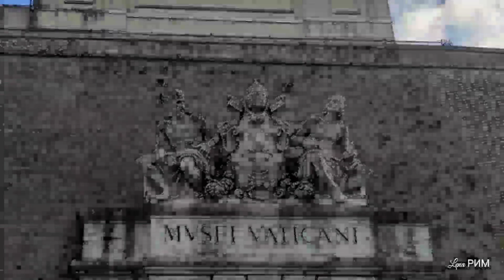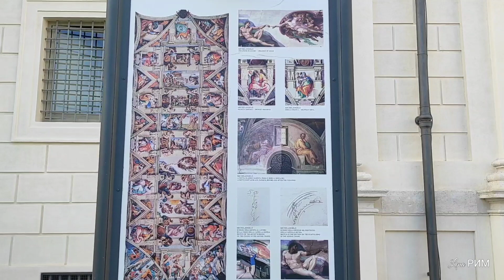РИМ💗ВАТИКАН🌴Комнаты ПАПЫ РИМСКОГО 💢ШЕДЕВРЫ❗ МИКЕЛАНДЖЕЛО 💥РАФАЭЛЬ🔴Античные скульптуры римской эпохи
🔔 👇ЗАКАЗАТЬ ЭКСКУРСИЮ
🔴ВАТИКАН/билет включен/без очереди
🔴КОЛИЗЕЙ/ билет включен/без очереди
🔴ГАЛЕРЕЯ БОРГЕЗЕ
🔴Удивительный мир зоны ТРАСТЕВЕРЕ в Риме!
🔴Гастрономические экскурсии.
🔴Православные святыни Рима.
🔴Экскурсии в Тиволи: вилла Адриана, вилла д'Эсте.
🔴Вилла Фарнезина- шикарные фрески РАФАЭЛЯ
Экскурсии проводят только лицензированные гиды.

❤ 🔊 МОИ ЭКСКУРСИИ
✅ТРАНСФЕР
✅🌐 Наша Ассоциация гидов приглашает вас  посетить
🔴Экскурсия в Тиволи - вилла Адриана, вилла Д'Эсте.
🔴Римские замки- дегустация вин